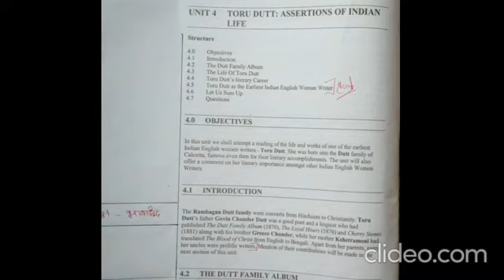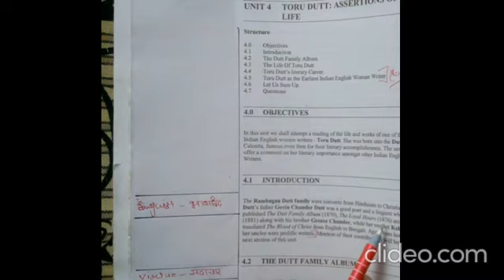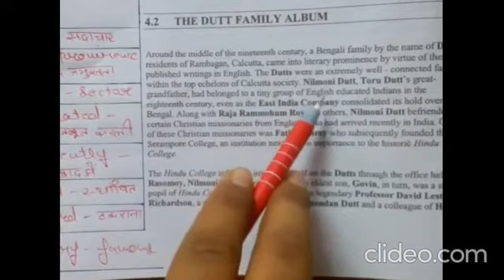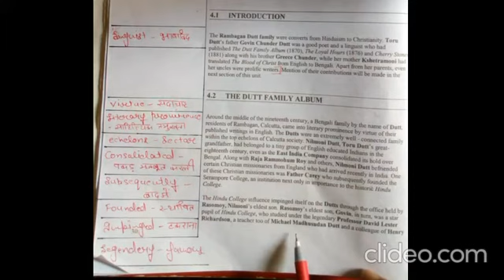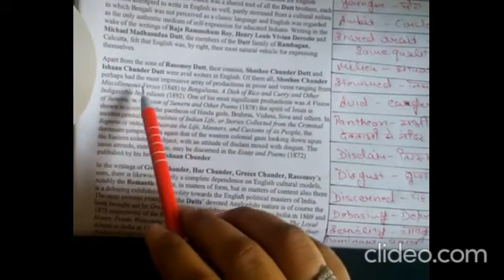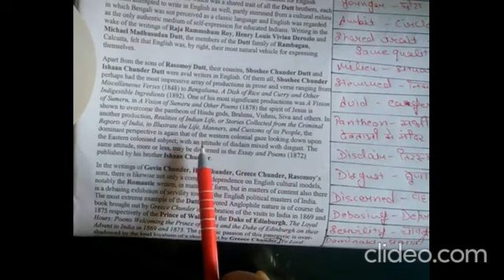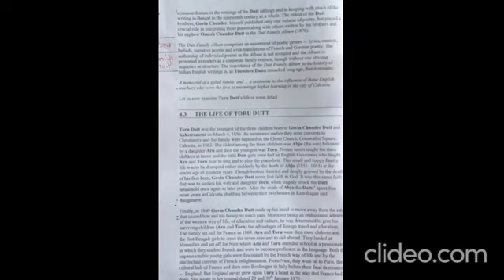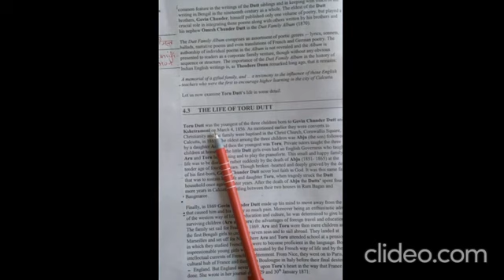Toru Dutt : Assertions of Indian Life || About Dutt Family Album || MEG10 English Studies In India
Topics that we discuss in video : - The Dutt Family Album